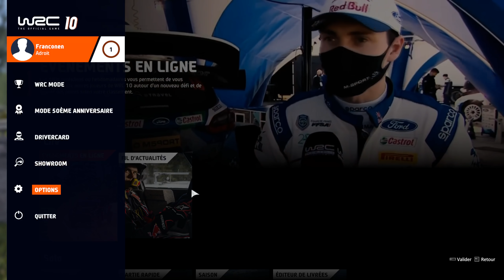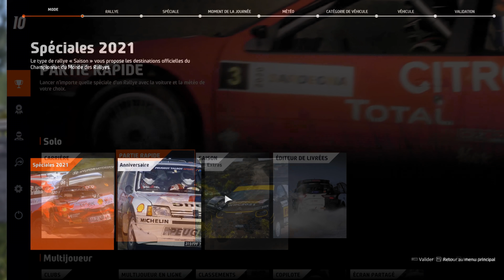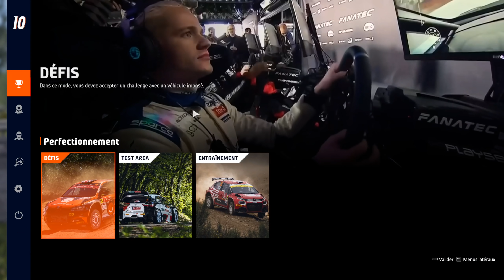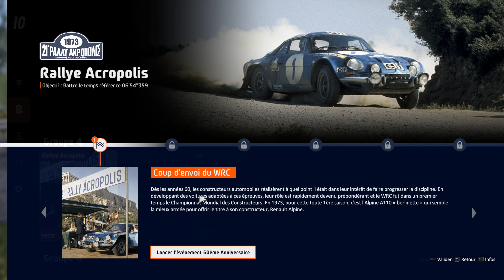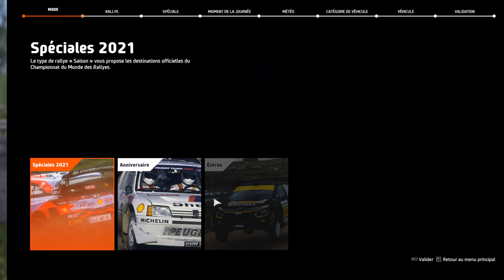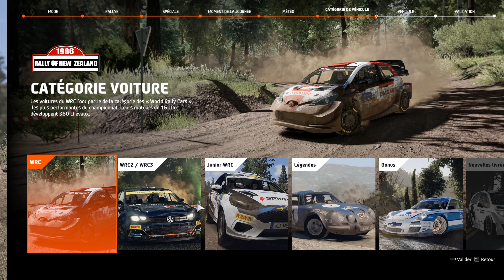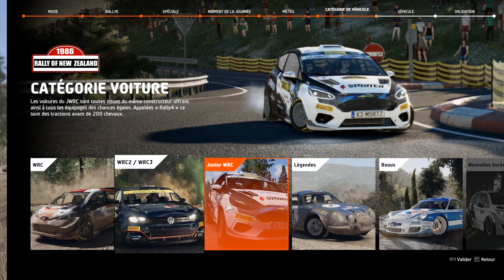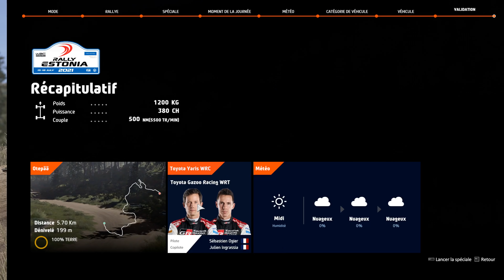WRC 10 #01# Du neuf avec du vieux ??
Découverte du dernier opus de la série WRC.
Le  jeu vaut il qu'on l'achète ?? La réponse dans cette vidéo.

Partagez , commentez .